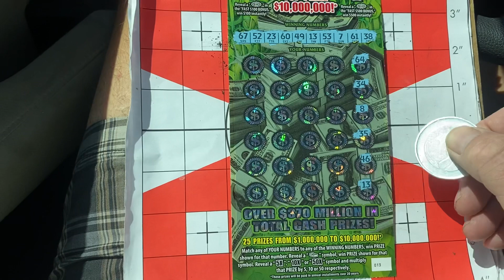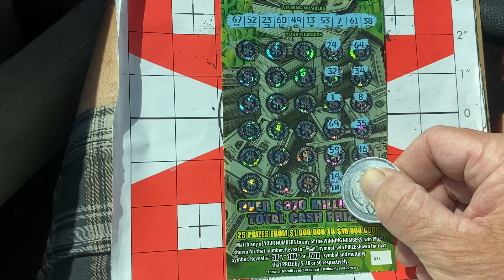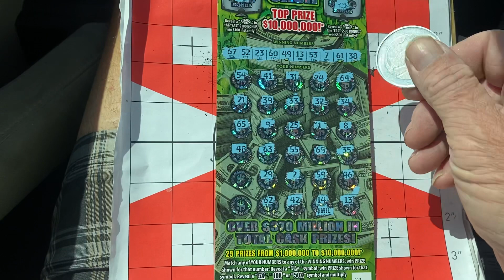BACK AT FOODLION DING DING DING COLOSSAL TIME AGAIN